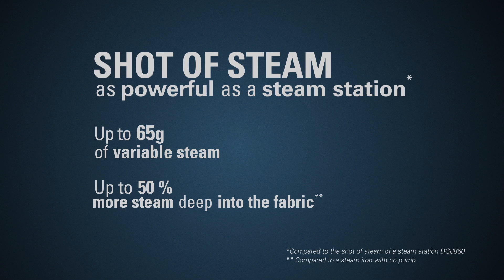Rowenta Steamforce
Film pour le nouveau fer à repasser Steamforce de Rowenta

Responsable production : Natacha Druard
Réalisation : Brice Bellier
Chef opérateur : Emmanuel Théry
Tournage en Red Epic fourni par : Pixel Commando